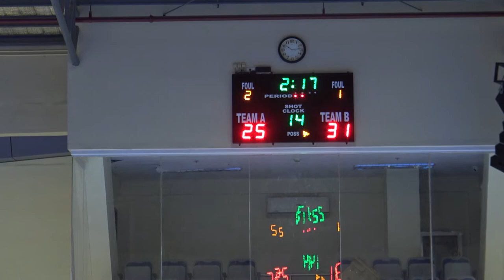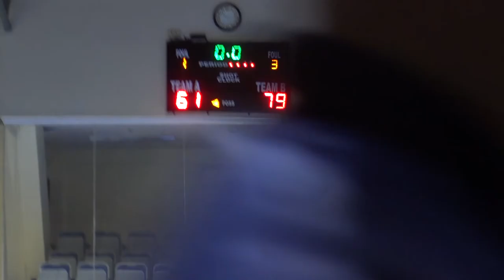BP9 def IrlitoAvenido ABCC 2022